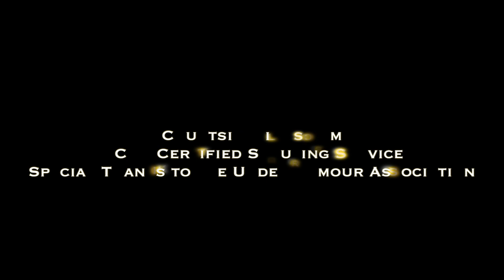Jahsim Floyd Mixtape @ UA Association in New York!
CourtsideFilms.com
NCAA Certified Scouting Service